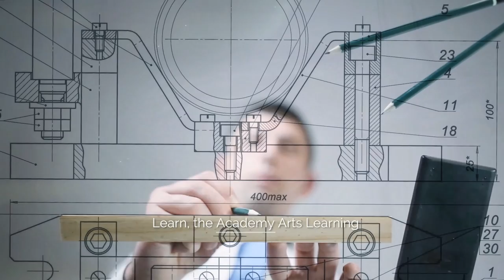Lart University Corporate Film (En)